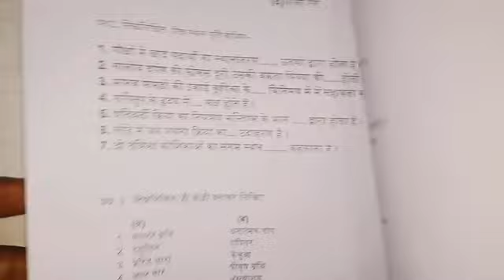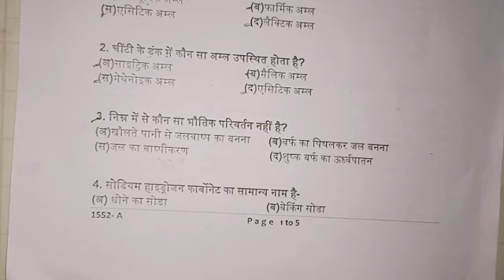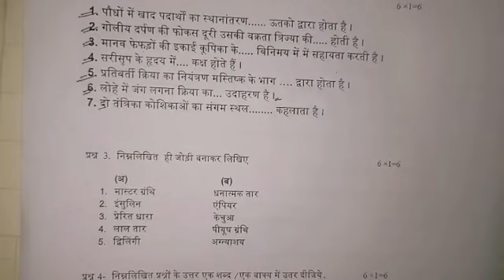कक्षा 10वीं विज्ञान त्रैमासिक परीक्षा रियल पेपर 2022 Solution/class 10th Science Trimasik Paper 2022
त्रैमासिक परीक्षा कक्षा 10वी विज्ञान का पेपर हल सहित | trimasik Class 10th science paper solution

त्रैमासिक परीक्षा कक्षा 9वी विज्ञान का पेपर हल सहित | trimasik Class 9th science paper solution

त्रैमासिक परीक्षा 2022 कक्षा 10वीं विज्ञान | Class 10th science paper Trimasik Pariksha 2022 | 10vi

त्रैमासिक परीक्षा 2022-23 कक्षा 10वी विषय विज्ञान का पेपर |trimasik pariksha class 10 science paper

त्रैमासिक परीक्षा 2022 कक्षा दसवीं विज्ञान का पेपर
प्रेम आशिक परीक्षा कक्षा 10वी विज्ञान का पेपर
त्रैमासिक परीक्षा कक्षा दसवीं विज्ञान का पेपर सेट
सेट ए कक्षा दसवीं विज्ञान का पेपर
class 10th science paper set a
trimaasik Pariksha class 10th science paper set a
class 10 vigyan ka trimasik paper
trimasik pariksha class 10 vishay vigyan
trimasik pariksha 2022 class 10th science paper
class 10th science trimasik paper 13 October
trimaasik Pariksha 2022 kaksha dasi vishay vigyan
quarterly exam 2022 class 10th science paper
trimasik pariksha kaksha 10 vigyan paper set a
trimasik paper class 10 science set a
unique concept official
unique concept channel
unique concept
unique concept official channel
unique concept class 10